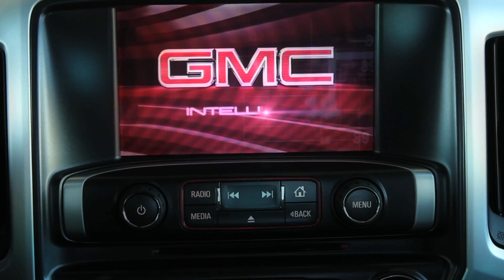FMC PR5 0316 GMC TERRAIN HD